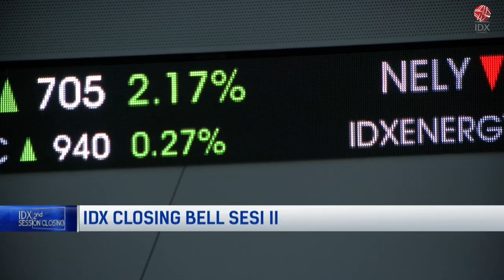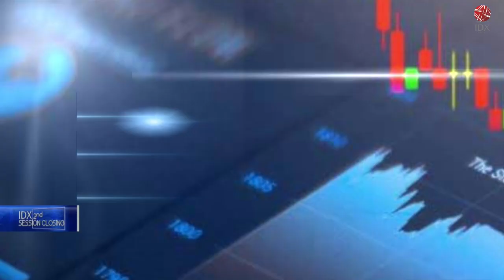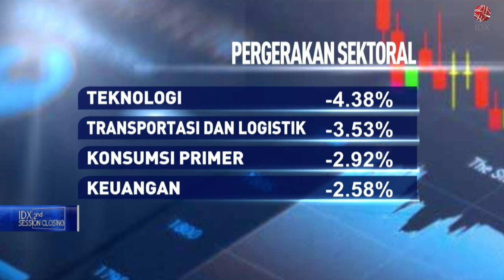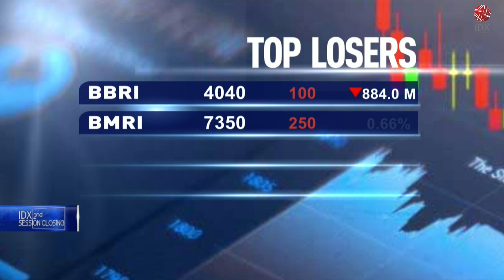IHSG Berakhir Melemah di level 6.639 pada Sesi II (04/07/2022) | 2ND SESSION CLOSING 04/07/2022